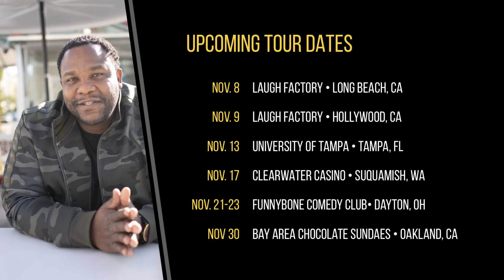Nate Jackson Radio Show: Boogie B